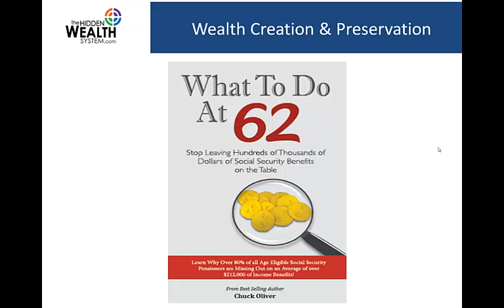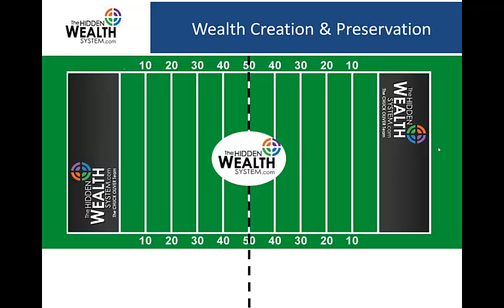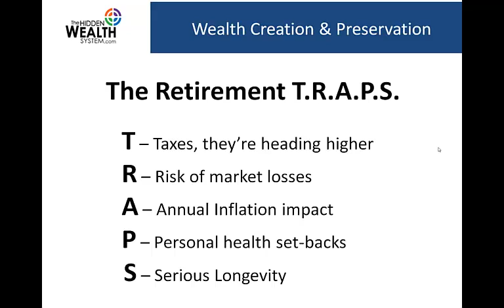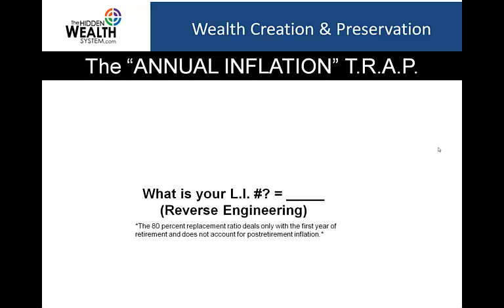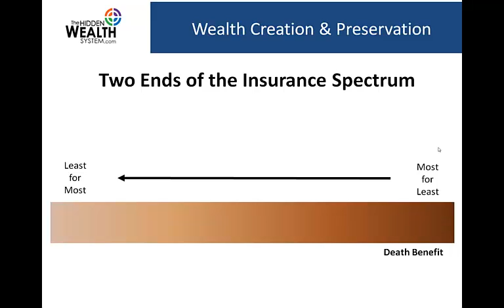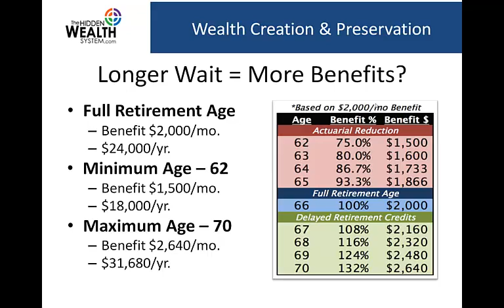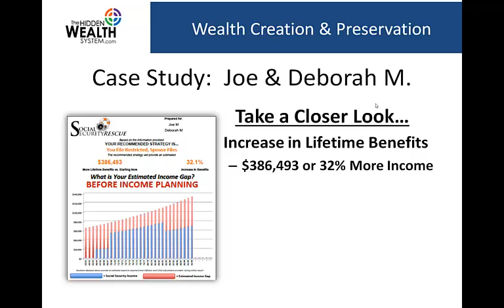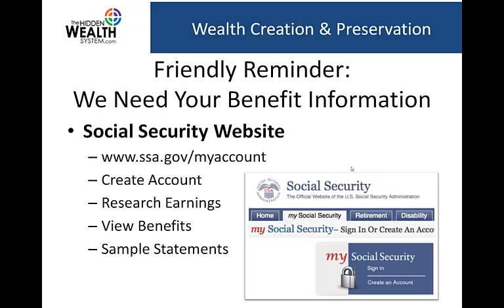What To Do At 62 Retirement Protection Pillars Webinar 11 18 14